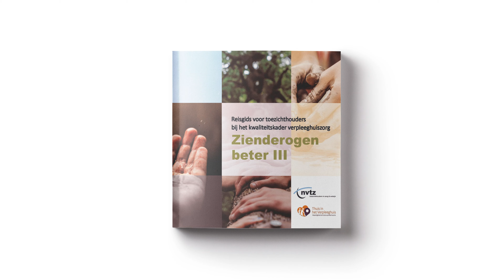Laurent de Vries - publicatie Reisgids voor toezichthouders bij het kwaliteitskader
Voormalig RvB bij Viattence en voorzitter expertgroep Laurent de Vries vertelt over het thema Het nieuwe tegemoet treden (persoonsgericht) van de publicatie Reisgids voor toezichthouders bij het kwaliteitskader.